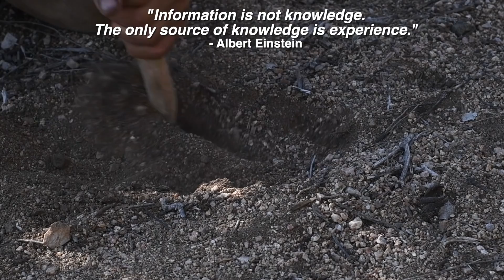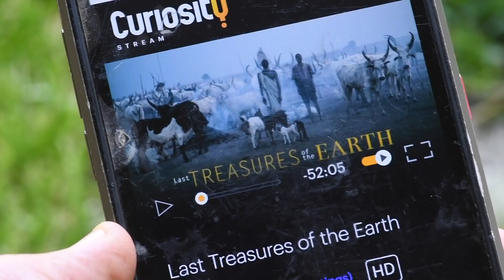Making Adobe Bricks for the New Primitive Hut (episode 07)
Code: ChadZuber
Having found the place where I want to establish my new primitive settlement, I begin the process of making adobe bricks. In hot summer weather an adobe structure will maintain a cooler temperature while during the cold winter months it will be much warmer. I intend to make about four-hundred bricks for all the projects I want to do this year so it will take some time but it will make survival out here much easier.

My equipment:

Camera: Nikon D7500
Sound: Zoom H4N
Editing: Final Cut Pro X on MacBook Air
Location: Parts Unknown

FAQ (Frequently Asked Questions):

Me. I travel alone, shoot, edit, upload, everything, all alone. On a few occasions I may be accompanied by a friend.